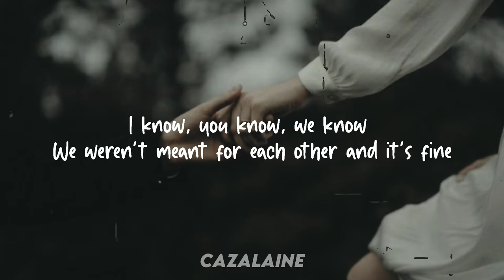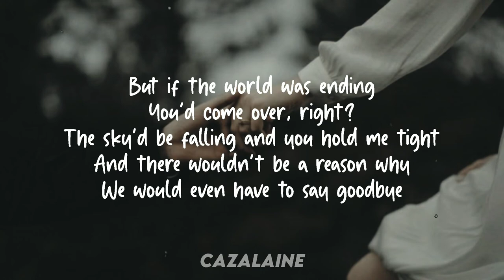David And Breana - If The World Was Ending You've Come Over Right//Lyrics